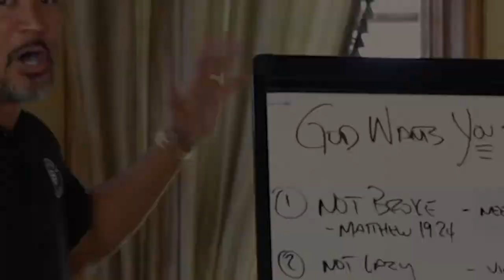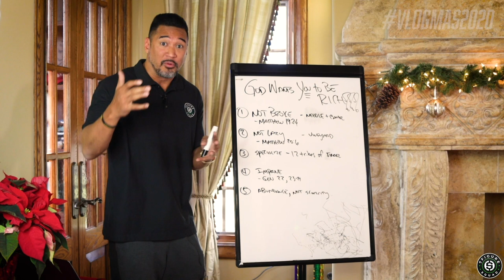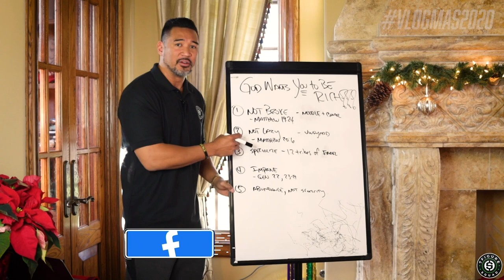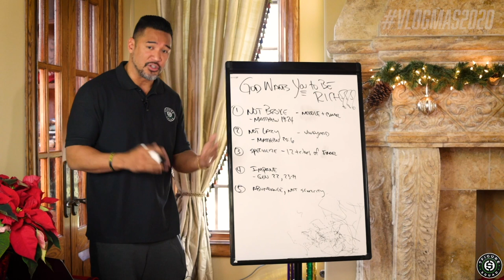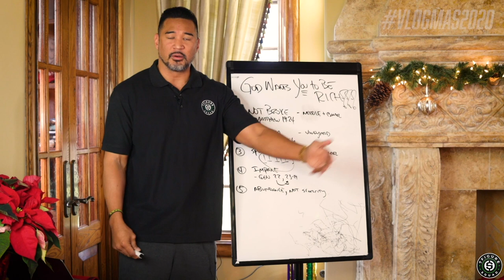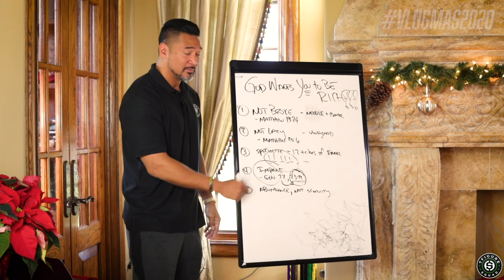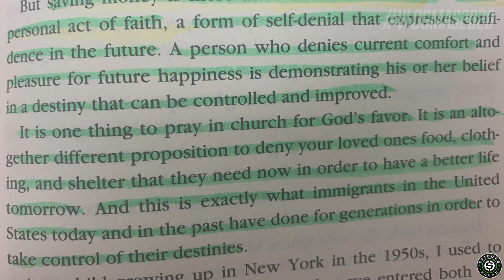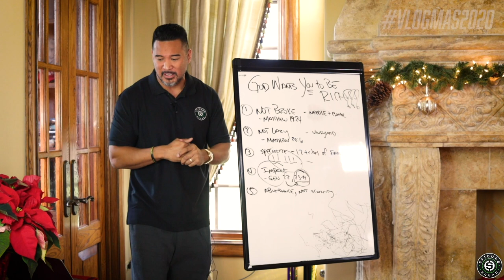5 Reasons Why God Wants YOU To Become A MILLIONAIRE! | VLOGMAS EP 20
I break down 5 reasons why God wants YOU to be RICH!